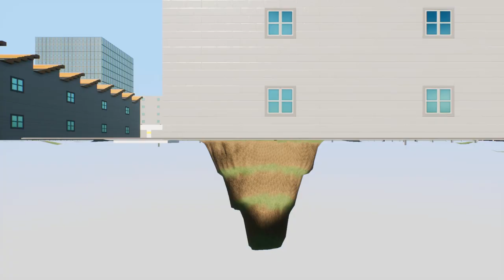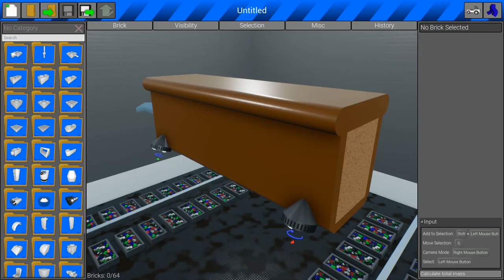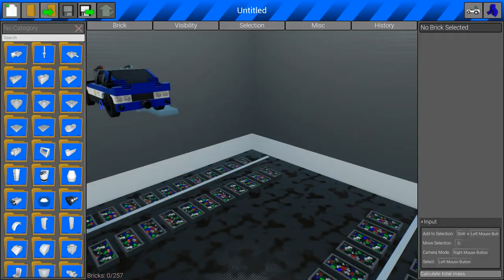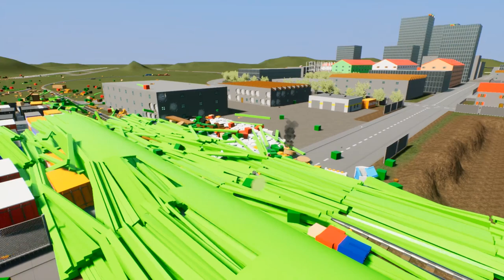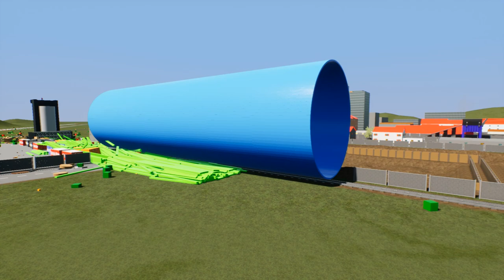Mom's Going to be Upset When She Spots This Huge Lego Toy Mess in Brick Rigs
Brick Rigs Lego Gameplay With Beautiful OB. Mom's Going to be Upset When She Spots This Huge Lego Toy Mess in Brick Rigs